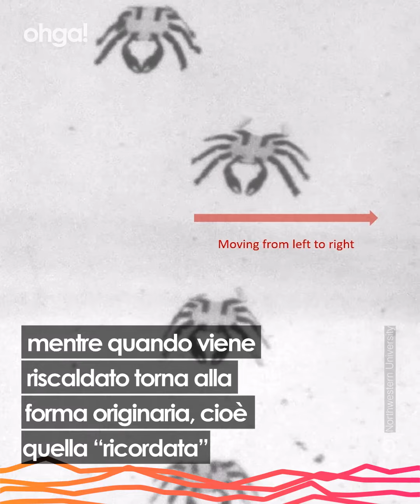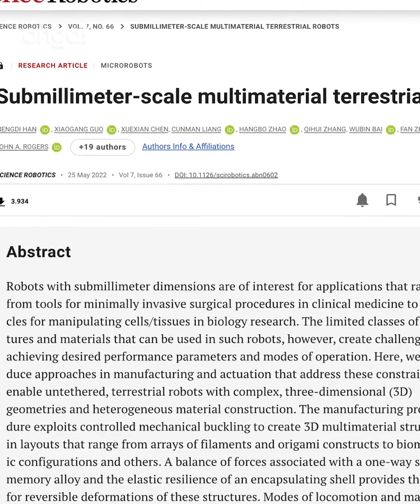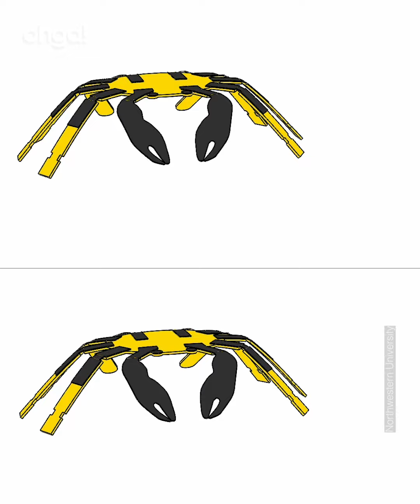Il granchio robot telecomandato più piccolo di sempre che potrebbe sconfiggere i tumori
Sembra un piccolo granchio ma è in realtà un nano robot che potrebbe sconfiggere i tumori e rivoluzionare il mondo della medicina. È più piccolo di una pulce e riesce a passare attraverso la cruna di un ago ed è in grado di piegarsi, saltare e muoversi senza bisogno di alcun hardware. Per crearlo, un team di ingegneri della Northwestern University, in Illinois, negli Stati Uniti, si sono ispirati ai libri pop-up per bambini e alla tecnica degli origami, dove una foglio viene piegato tante volte per creare una forma tridimensionale. Le applicazioni dei nano robot nella scienza possono essere infinite ma soprattutto possono costituire un alleato importante nel campo della medicina perché sono sufficientemente piccoli da penetrare addirittura in una cellula umana ed effettuare una somministrazione farmacologica di precisione per il trattamento delle patologie oncologiche. "I micro-robot potrebbero essere impiegati per riparare o assemblare piccole strutture o macchine industriali; oppure come assistenti chirurgici per ripulire le arterie ostruite, per fermare emorragie interne o per eliminare i tumori, il tutto in procedure minimamente invasive" ha commentato A. Rogers, ricercatore a capo del progetto.